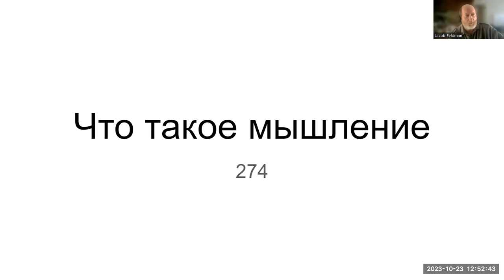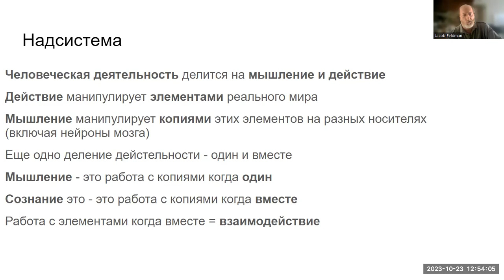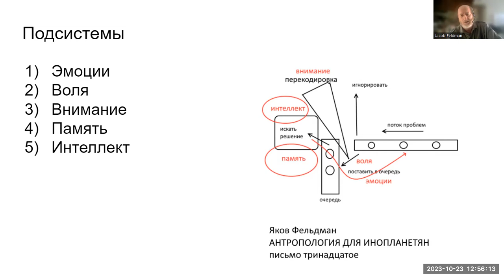274. Что такое мышление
Два определения по Аристотелю. Через надсистему - и через подсистемы